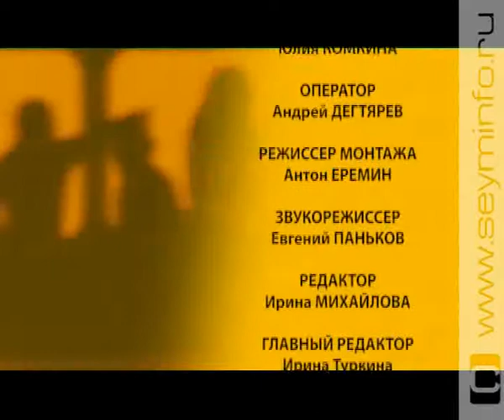Возможность Есть (17.08.12)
Как лепка из соленого теста помогает в реабилитации приютских детей? Спасают ли веревочные узлы от дурных мыслей? Для кого ребята готовят танцы и песни? Съемочная группа отправилась в Курский областной социальный приют в поселок Поныри. Там важную роль в реабилитации детей играет творчество.